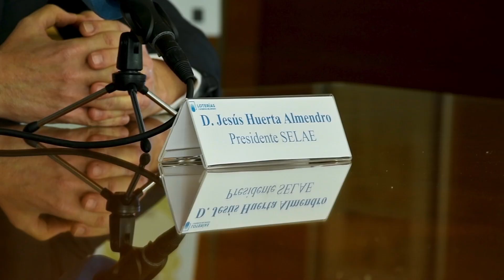Décimo del centenario del rugby español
Presentado el décimo del centenario del rugby español!! Gracias loteriasyapuestas.es 🔥💪